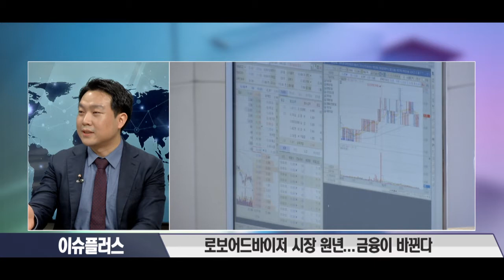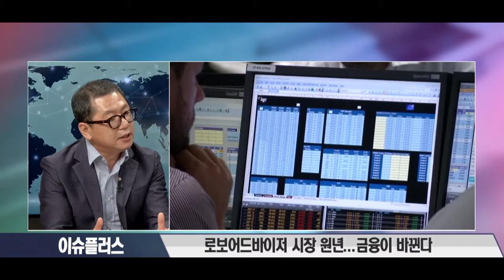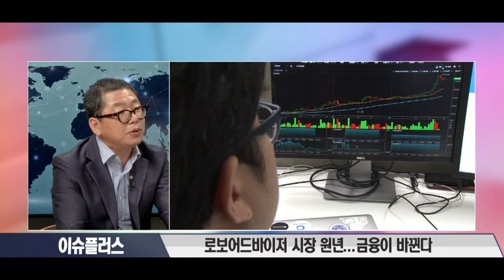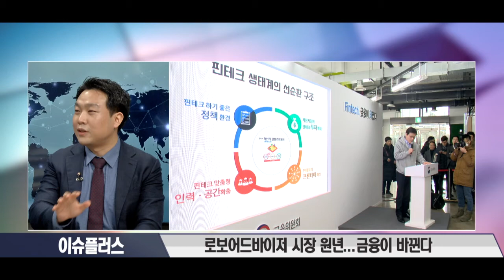[이슈플러스] 로보어드바이저 시장 원년...금융이 바뀐다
[앵커]
사람이 아니라 로봇이 펀드를 운용하는 세상이 성큼 다가오고 있습니다. 지난주 자본시장법 시행령 개정안이 국무회의에서 통과되면서 금융기술회사, 다시 말해 핀테크업체들이 로봇으로 펀드를 운용할 수 있는 길이 열린 건데요. 핀테크 시장 중에서도 로봇이 자산을 운용하는 이른바 로보어드바이저 시장 형성의 중요한 변곡점이 마련된 겁니다. 로보어드바이저가 무엇인지, 로보어드바이저 시장 출현으로 우리의 금융 생활이 어떻게 바뀌는지 알아보는 시간을 갖겠습니다, 스튜디오에 로보어드바이저 업체인 파운트의 김영빈 대표, 이병관 보도국장 나오셨습니다.

Q. 로보어드바이저란?
Q. 로보어드바이저 업체 ‘파운트’를 설립 배경은?
Q. 로보어드바이저 시장이 주목받는 이유는?
Q. 미국 내 로보어드바이저 시장 상황은?
Q. 자본시장법 시행령 개정, 국내 로보어드바이저 시장 성장 계기되나?
Q. 파운트의 올해 계획과 비전은?

로보어드바이저와 관련된 자세한 인터뷰 내용은 영상을 참고해주세요.